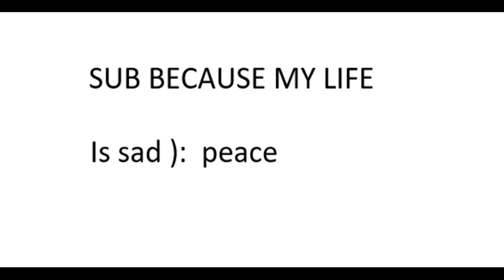New video editor: VSDC (its sick)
I have a new hobby now lol editing. this is a great and free piece of software.